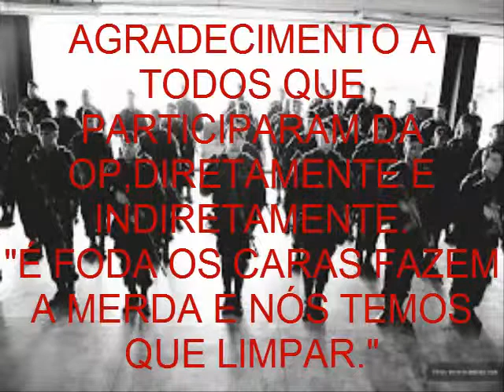Batalhão de operações especiais (B.O.P.E) SA-MP [BPG]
BOPE BPG em operação na FAVELA.
Desculpem pelo vídeo,pois é a 1º vez que gravo algo assim :p